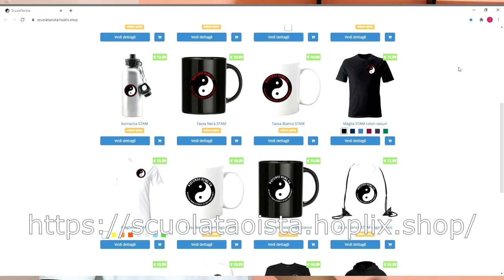MAESTRI DEL KUNG FU ::: Ng mui - Wu Mei e l'Origine del Wing Chun ::: Vizconde Kung Fu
Un maestro leggendario,  ideatore di uno degli stili più efficaci e famosi al mondo. Oggi ne sveliamo i racconti alla ricerca dell'origine del Wing Chun: Ng Mui, talvolta conosciuta come WuMei, la sacerdotessa dell'ordine di Shaolin che inventò lo stile Wing Chun Kuen
SONO DISPONIBILI I SOTTOTITOLI

Il Tafangtao, non è un vero e proprio stile è un metodo di studio, il quale partendo dalle solide basi degli stili più duri  derivanti dello shaolin kungfu (wu xing quan, hung gar, ecc), si evolve verso le discipline "interne" passando quindi per il wing chun ed infine giungendo alla pratica del TaiChi Chuan (taijiquan). Possiamo quindi stabilire almeno tre sezioni di studio: Tafang WuXing -Tafang Wing Chun - Tafang Taichi
La nostra Scuola è presente a Roma, in zona Pigneto / Torpignattara. Se desideri iniziare un percorso di studio del kungfu stile tafang tao, contattaci: